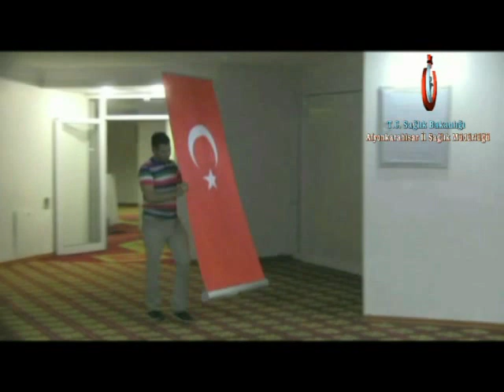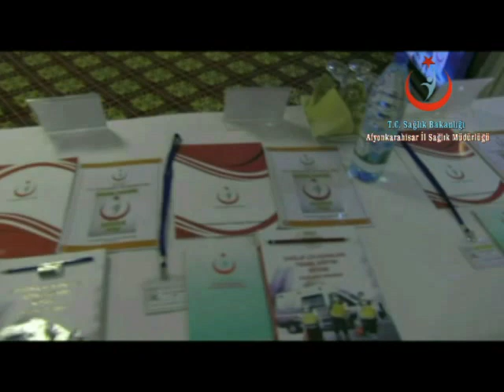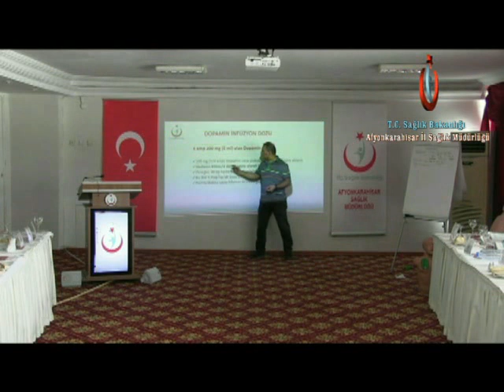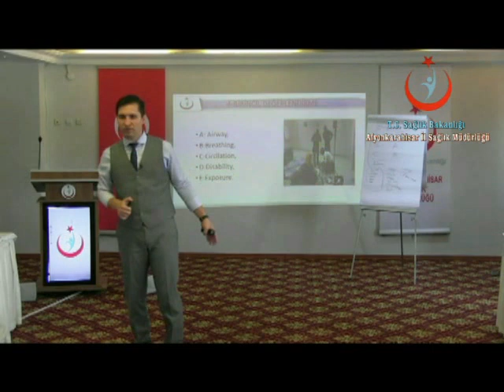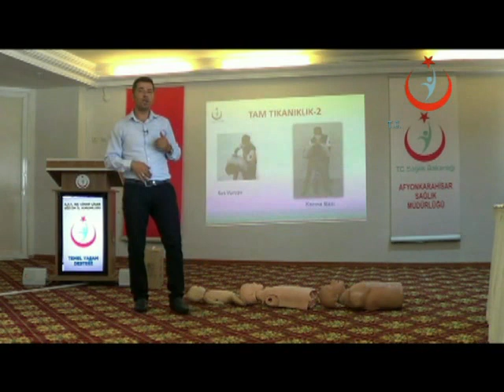Afyonkarahisar İl Sağlık Müdürlüğü Eğitim Birimi Tanıtım Videosu